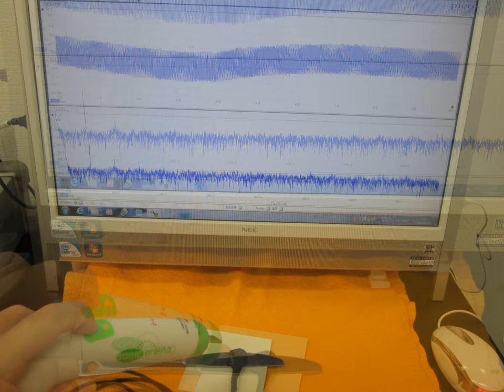スライドショー 超音波実験写真 Ultrasonic experiment photo